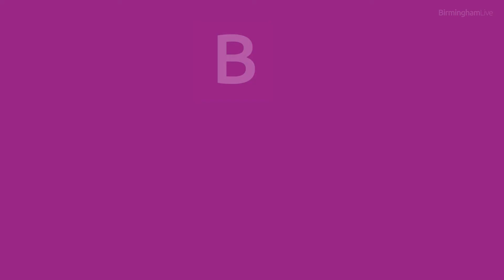Birmingham's worst postcodes for shootings in 2021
Paramedics were called to the scene of 18 shootings in a year in Birmingham, concerning new figures can reveal.

Stats indicate on average three people were injured by guns every two months in the city - including the 13-year-old boy who was shot in the back in Hockley last month.